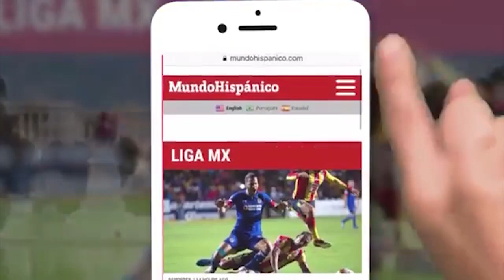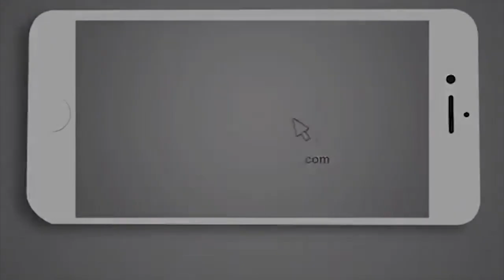Aumentó a $35 mil la recompensa por información de Dulce María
La pequeña Dulce María desapareció el lunes 9 de septiembre en un parque en Bridgeton, Nueva Jersey, la madre de los pequeños los llevo al parque ese día para que jugaran, mientras la madre iba al auto el cual se encontraba cerca del parque donde estaban los pequeños, a los 10 minutos regreso la madre para asegurarse de que estuvieran seguros, pero solo encontró a su hijo menor.

La comunidad se encuentra en vilo tras la desaparición de la pequeña, nadie pierde las esperanzas de que Dulce María aparezca con vida, las autoridades no tienen aún sospechosos, la recompensa es de 35 mil dólares para quien pueda tener información valiosa sobre el paradero de la pequeña.